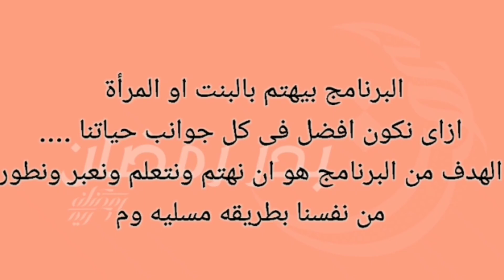الثقه بالنفس | برنامج بدر رمضان الحلقه ١٥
الحلقه ١٥ من برنامج بدر رمضان اللى فكرته بنتكلم عن كل حاجه تخص البنت او المرأة ازاى نكون افضل فى حياتنا .. الهدف من البرنامج ان نتعلم ونهتم ونعبر عن نفسنا .. كل حاجه هتكلم عنها فى الحلقات انا مجرباها على نفسى ❤️
اتمنى يكون البرنامج فكرته حلوه ومفيد وبسيط بنسبالكم
ولو عجبتكم الحلقه شيروا مع اصحابكم ..👭

يارب يكون الفديو عجبكم .. متنسوش ⏬

💮الانستجرام

💮تيك توك